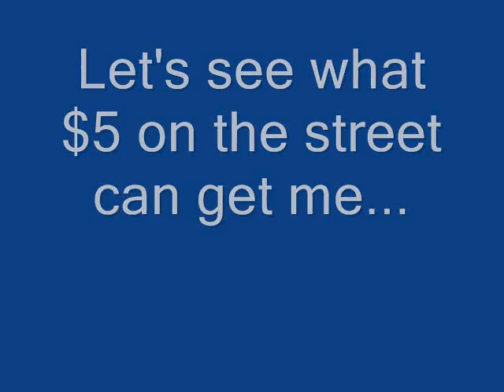Panamanian Christmas Eve Fireworks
Christmas Eve in Panama means fireworks in the steets till 6am!!